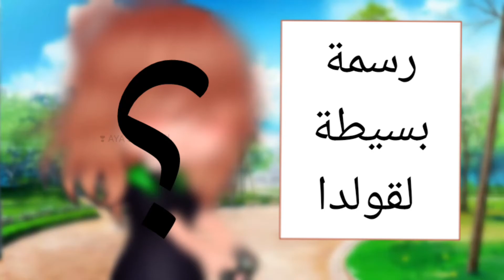رسمة بسيطة لقولدا 🍪 . أتمنى تحبها ،❤